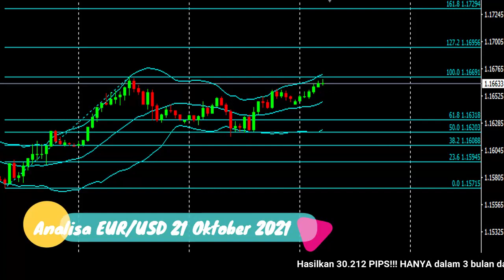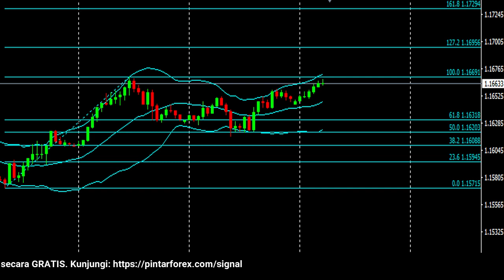🔴 LIVE: Analisa Forex Hari Ini 21 Oktober 2021 Waspadai EUR-USD Masih Bullish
"Analisa Forex Hari Ini 21 Oktober 2021 Waspadai EUR-USD Masih Bullish